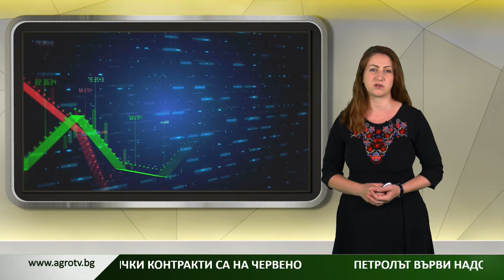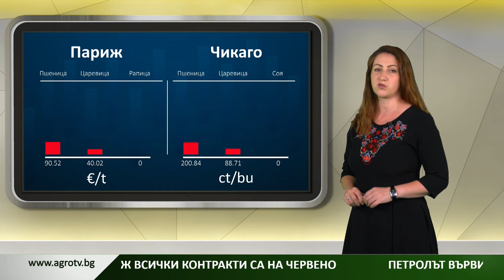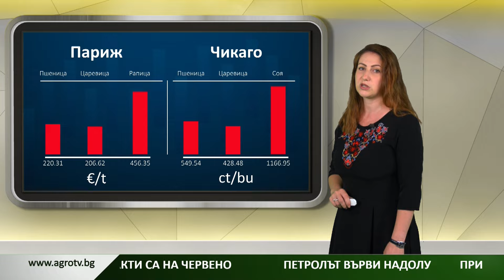В Чикаго и Париж пшеницата всички цени вървят надолу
Поевтиняването на пшеницата продължава. От доклад на Международния съвет по зърното става ясно, че в цял свят се наблюдават продажби на големи количества, което води до спад на цените. Междувременно по обяд на борсите в Чикаго и Париж са оцветени в червен цвят. Петролът и природният газ поевтиняват. Вижте повече във видеото.